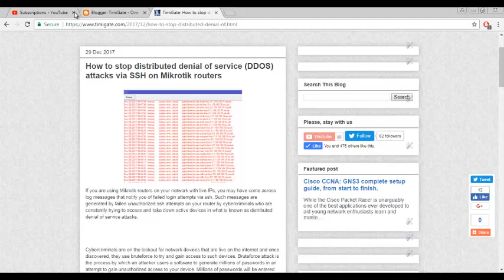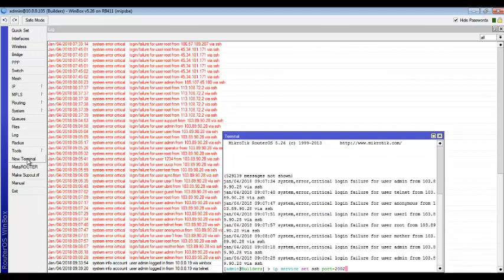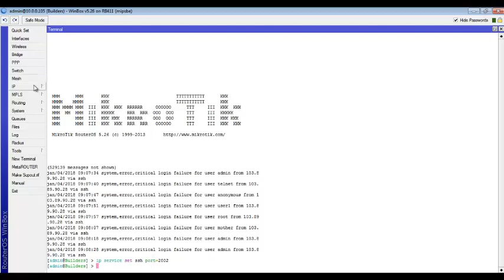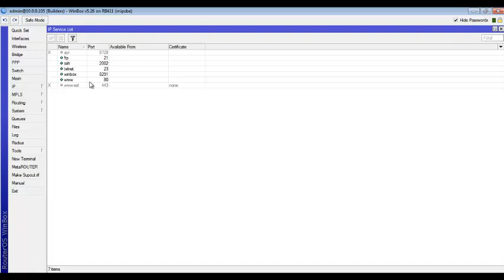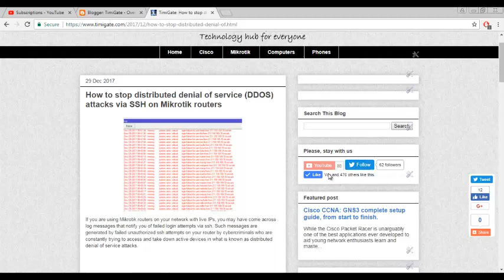How to secure your Mikrotik router from unauthorized access through SSH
If you are using Mikrotik routers on your network with live IPs, you may have come across log messages that notify you of failed login attempts via ssh. Such messages are generated by failed unauthorized ssh attempts on your router by cybercriminals who are constantly trying to access and take down active devices in what is known as distributed denial of service attacks. Visit timigate.com for a blog post on this and others.